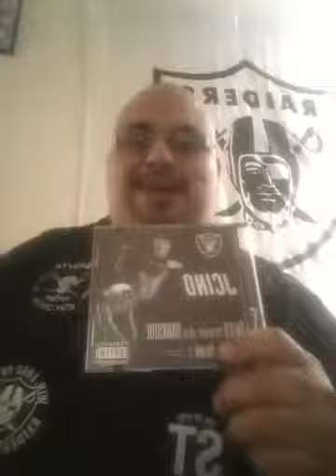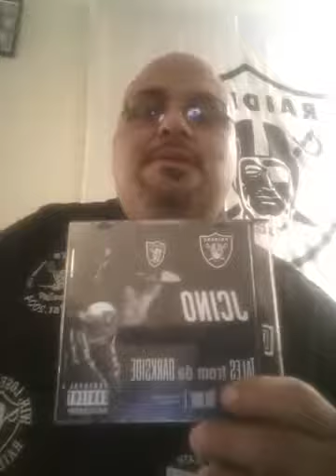RAIDER ReACTION Raider News with Ariel Zuniga (Aired 3/1/18)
Live from Las Vegas the Ground Zero show.